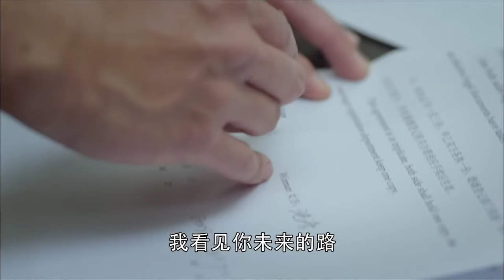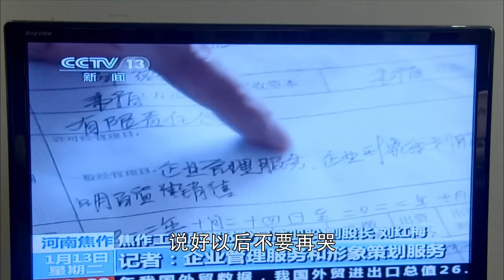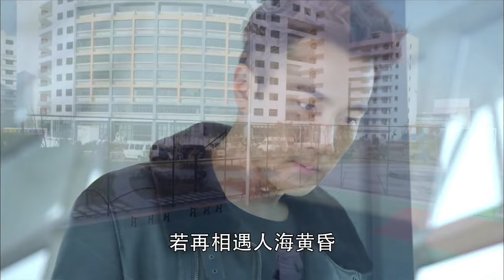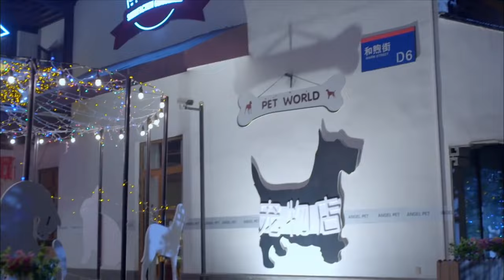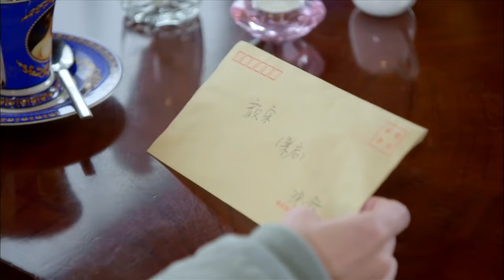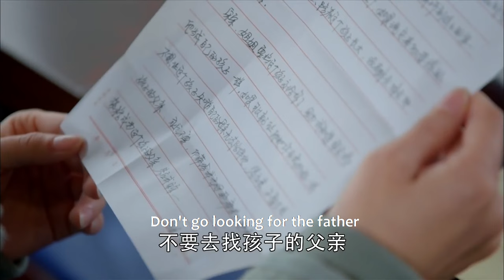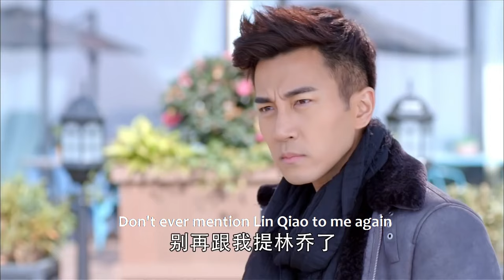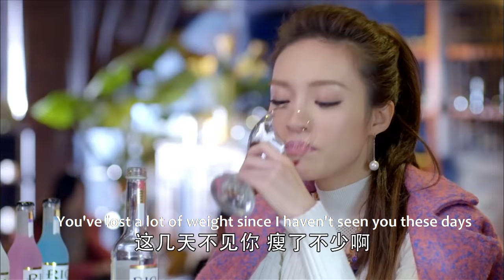【Full Movie】丈夫出軌，妻子不哭不鬧留下離婚協議轉身就走，出軌丈夫急瘋了！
【lsh】
【劇情簡介】2014年，顏宋帶着兒子顏朗獨自在上海生活3年後，遇到了因車禍而成植物人的秦漠。秦漠昏睡8年剛甦醒，他失去了部分記憶，認定顏宋是自己的曾經的戀人沈洛。此時，顏宋不辭而別的前男友林喬也再度出現並追求顏宋，然而更讓人吃驚的是林喬竟又很快同蘇祁訂婚。秦漠與顏宋逐漸產生感情。顏宋意外得知，林喬是因為自己身患絕症才決意遠離，曾經的離去也純屬無奈。顏宋陪伴林喬走完人生最後一程。秦漠的身世逐漸揭開，秦漠是顏宋姐姐沈洛的戀人，顏朗則是秦漠和沈洛的孩子。跨國設計公司總裁歐陽藤正是造成秦漠的昏迷的人，他擔心顏宋就是當年知道一切的沈洛，這使顏宋和秦漠的感情又變得荊棘滿布，最終，有情人終成眷屬。